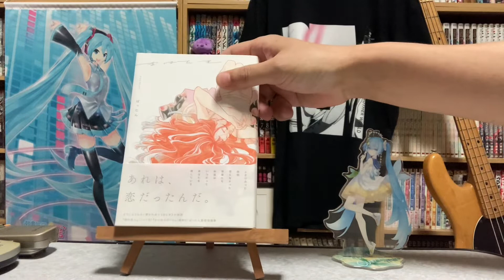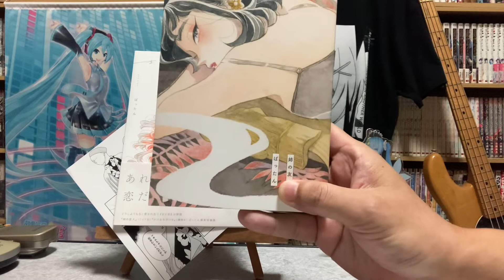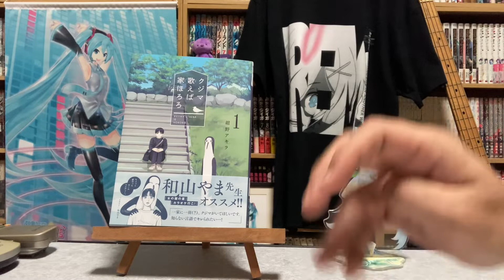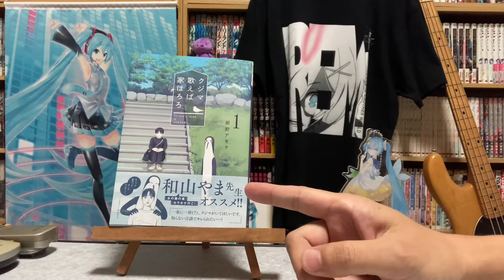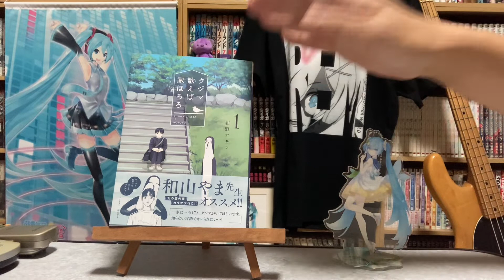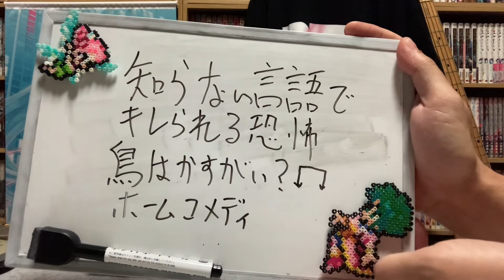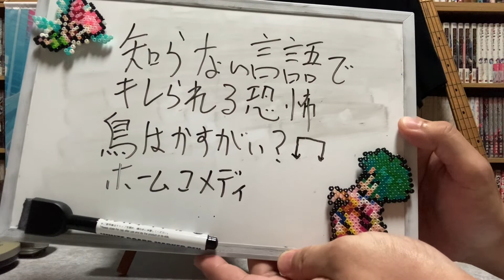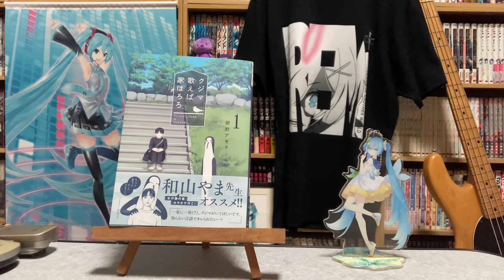（鳥はかすがい？）今日買った漫画＆オススメ漫画真62